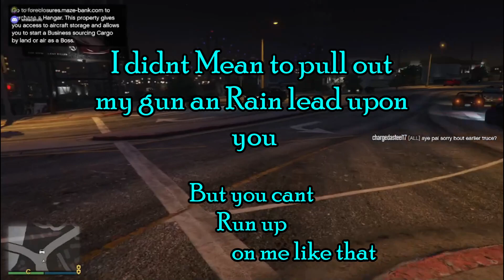Blastin Back with RaveGod GTA5 online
We Thought we'd seen the last of him but we were sooo WRONG...if you like the music go check out my boi Young Lonie on Youtube or SoundCloud he would love your Support if you like content with RaveGod Subscribe to me and ill love you!!!